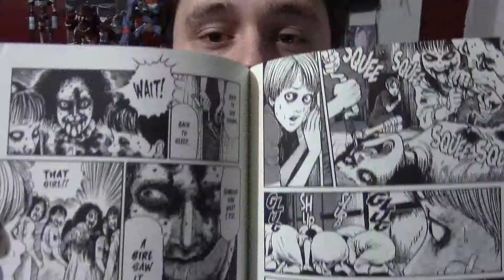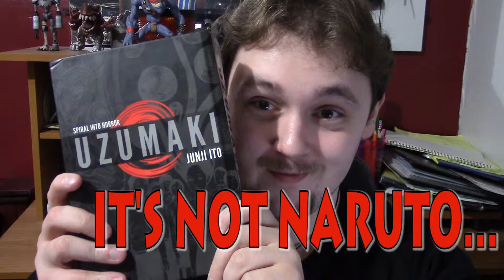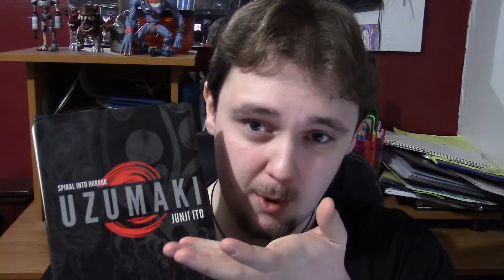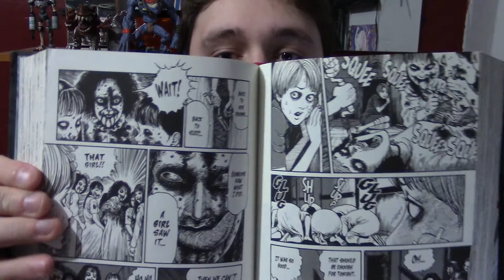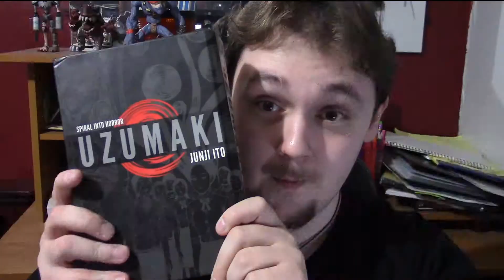Alex Talks About Books (UZUMAKI)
In this episode of Alex Talks About Books, Alex Discusses amongst himself One of his favorite works or Horror Manga ever